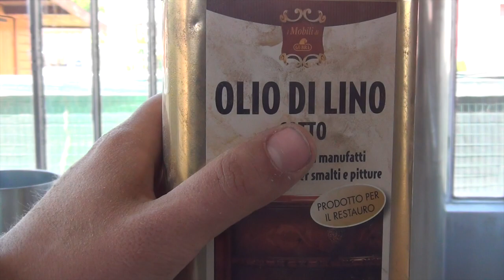Woodturning - turning a big bowl with stubai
In this video I turn a big lebanon cedar bowl using a couple of Stubai tools. Top notch quality steel!